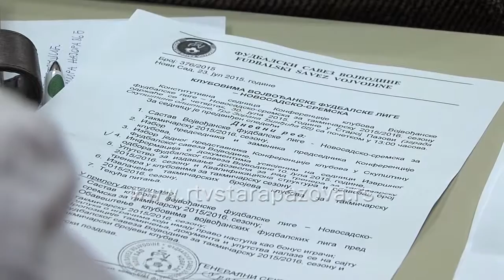Konferencija Novosadsko Sremske lige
U Staroj Pazovije je održana Konferencija udruženja klubova Novosadsko-Sremske lige na kojoj je odlučeno da prvenstvo počne 15 avgusta, a jesenji deo završi 21 novembra. Jedinstvo će u prvom kolu u Staroj Pazovi igrati protiv Kabela iz Novog Sada, a Sremac iz Vojke će biti gost Kupinova.